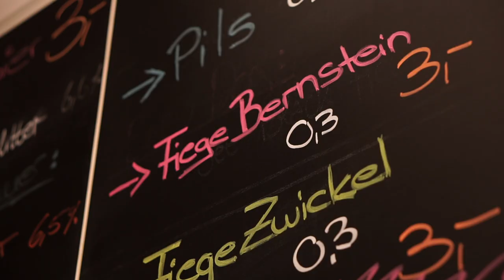LIVE gegangen wegen dem limitiertem SUPERFREUNDE Fruity Devil Horns | WWB006 | WE WANT BIER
WE WANT BIER | WWB006 | Die Kollegen von Superfreunde aus Hamburg haben 40 Kästen ihres  Fruity Devil Horns produziert und zwei davon haben es zu Cüneyt ins BCW geschafft. Und deswegen gab es spontan mit Achim einen Livestream mit ein paar Dosen des Double Dry Hopped Pale Ale. Nur das WLAN hinderte uns eine perfekten Premiere hinzulegen, aber wir sind sehr zufrieden und freuen uns schon auf den nächsten Livestream. 🍻